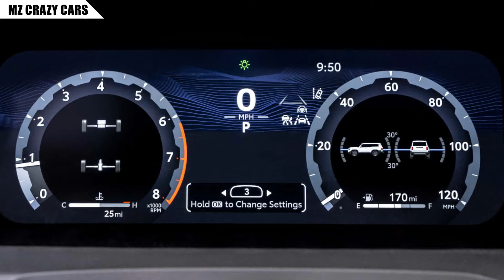มาแล้ว! เครือญาติ Toyota Fortuner เปิดตัว 2025 All-New Toyota 4Runner โฉมใหม่พื้นฐานกระบะ ในอเมริกา!